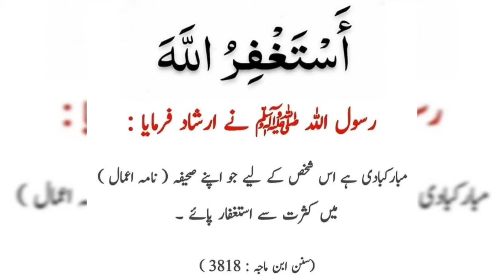Beautiful and New sleeve cuff design with pearl moti/winter special sleeve design.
@The Creative Design

simplecuffstyle.
trendy
wintersleevedesign
latest
sthlish